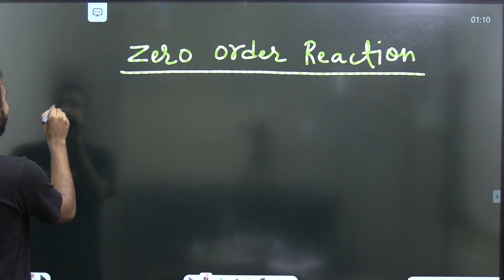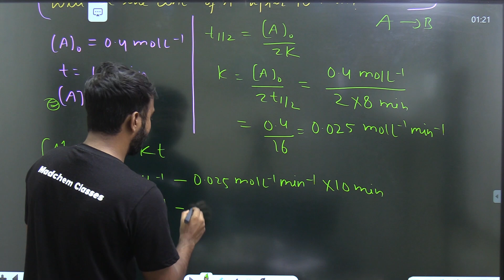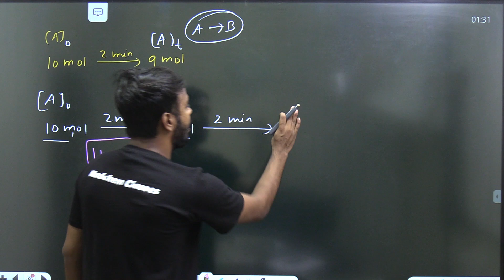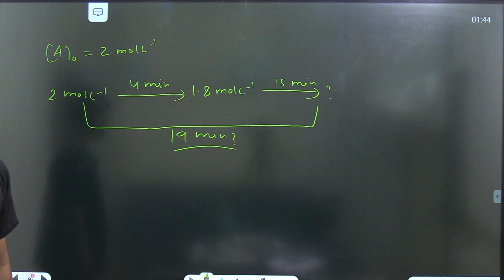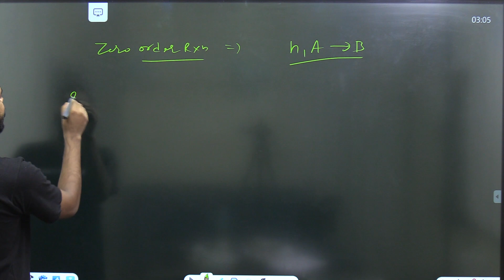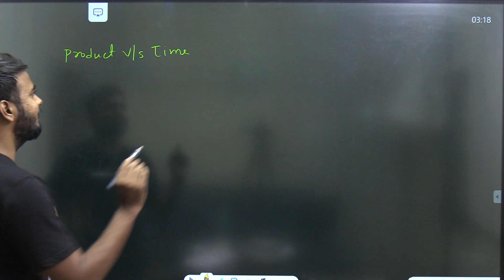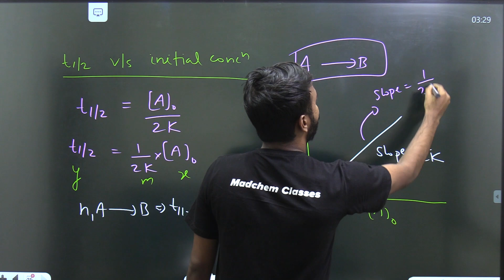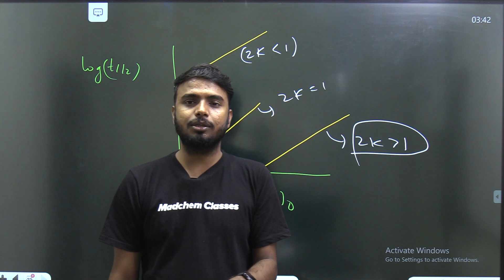L6- Chemical Kinetics II Numericals and Graphical representation of Zero Order Reactions II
Download MadChem Classes for 𝙂𝙚𝙩 𝘼𝙘𝙘𝙚𝙨𝙨 𝙩𝙤 𝙀𝙭𝙩𝙧𝙖 𝙁𝙍𝙀𝙀 𝙊𝙣𝙡𝙞𝙣𝙚 𝘾𝙡𝙖𝙨𝙨𝙚𝙨 𝙤𝙣 𝙈𝙖𝙙𝘾𝙝𝙚𝙢 𝘼𝙥𝙥
( 𝙀𝙭𝙘𝙡𝙪𝙨𝙞𝙫𝙚 𝙏𝙤𝙥𝙞𝙘𝙨 𝘼𝙫𝙖𝙞𝙡𝙖𝙗𝙡𝙚 𝙞𝙣 𝙁𝙍𝙀𝙀 𝙊𝙣𝙡𝙞𝙣𝙚 𝘾𝙤𝙪𝙧𝙨𝙚 𝙞𝙣 𝙈𝙖𝙙𝘾𝙝𝙚𝙢 𝘼𝙥𝙥 )

& Much More.

JEE Chemistry
Geochemist preparation
tifr interview
Hyderabad UNIVERSITY
UPSC Geochemist
IFS Chemistry mains
PATENT OFFICER
DU | BHU M.Sc. entrance